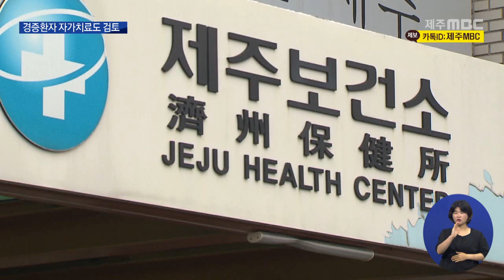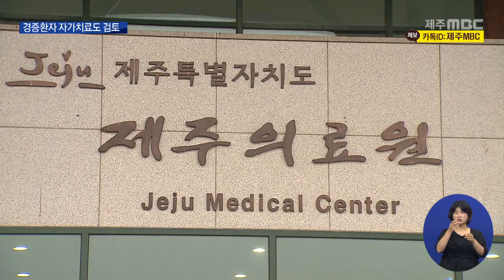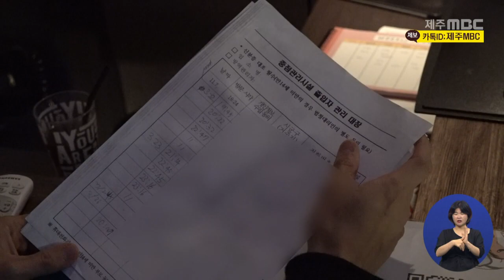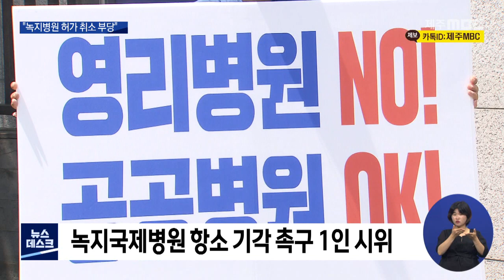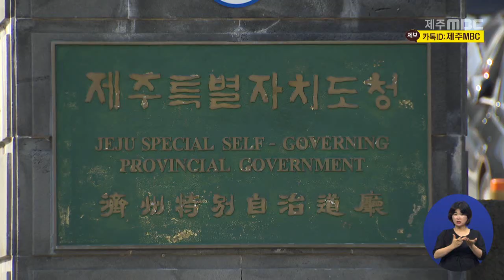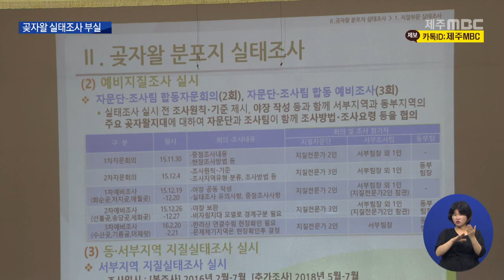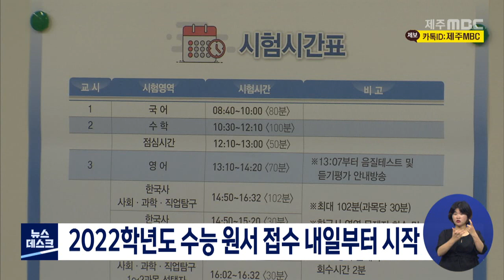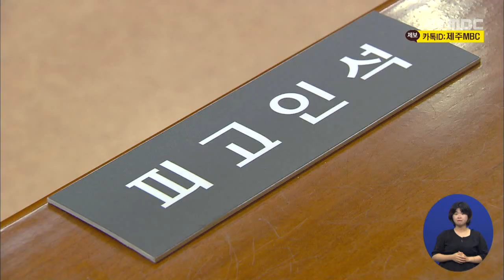뉴스데스크제주2021 8 18뉴스데스크 제주제주MBC